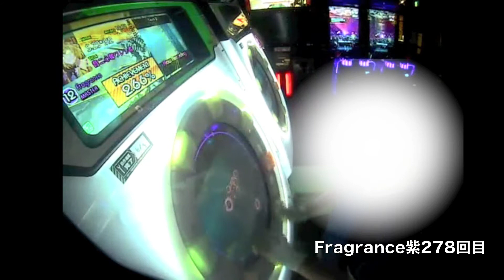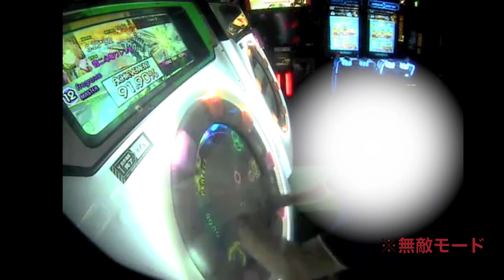【真極狙いの人向け】Fragrance (Master) フルコン動画(無敵モードあり)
Player:Seiren01
これはとってもくたばった
朝の秋葉原で出社前に汗だくマン

※無敵モードとは
手を思いっきり広げて画面の判定枠を何カ所も反応させる低等テクニック